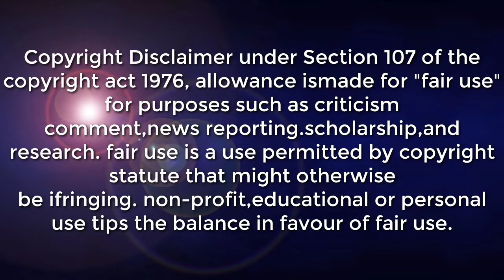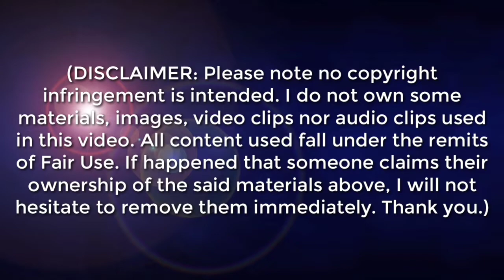WEATHER UPDATE TODAY| PALAWAN AND MINDANAO MAKAKARANAS NG PAG ULAN ADVANCE FORECAST ALAMIN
SYNOPSIS: Easterlies affecting Central and Southern Luzon, Visayas, and Mindanao.

*Caraga, Davao Region, Zamboanga Peninsula, Basilan, Sulu, Tawi-Tawi, and southern portion of Palawan Cloudy skies with scattered rainshowers and thunderstorms Easterlies Possible flash floods or landslides due to moderate to at times heavy rains

*Batanes and Babuyan Islands Cloudy skies with light rains Northeasterly Surface Windflow No Significant impact

DOST-PAGASA SITE
WINDY APPS
ZOOM EARTH